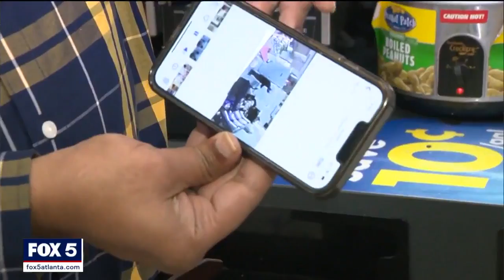Video shows ax-wielding man wanted destroy gaming machines | FOX 5 News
Store surveillance video shows a man who police say was armed with an ax, destroy a gaming machine. Police are looking for the suspect.